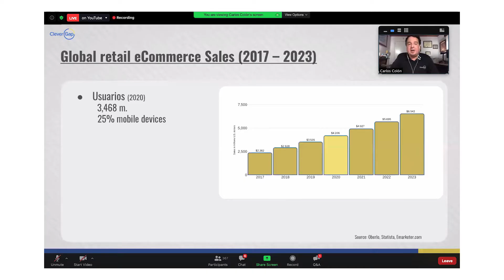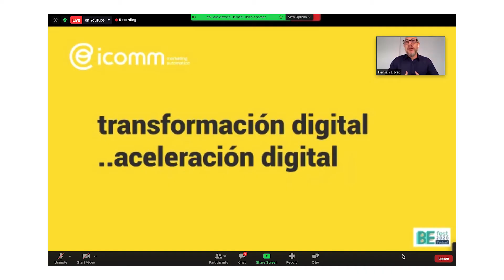BE Fest 2020 Virtual Colmena66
Colmena66 realizo el BE Fest 2020 Virtual. Un evento que logró la participación de más de 4,267 personas inscritos gratuitamente en la capacitación empresarial para establecer un negocio on line. Colmena66 es un programa del Fideicomiso de Ciencia, Tecnología e Investigación de Puerto Rico.